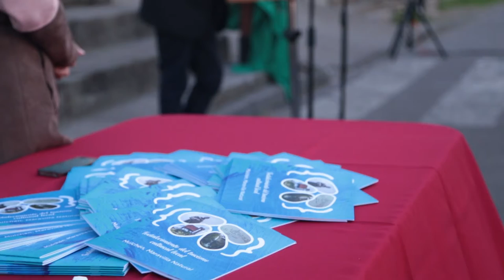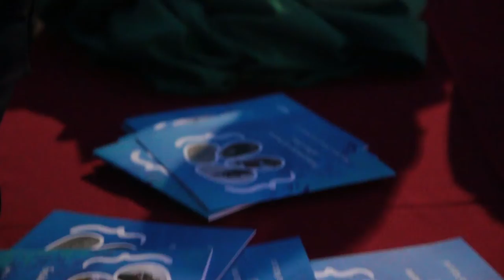Nota / Se inauguraron 13 hitos patrimoniales ubicados en distintos sectores de la comuna / 2018